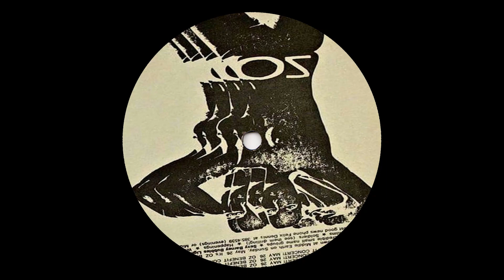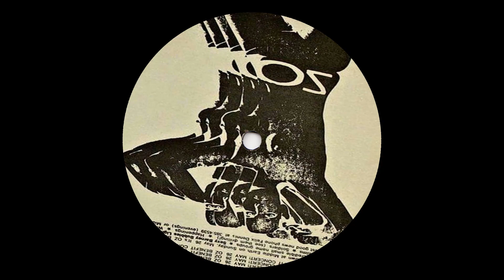Vadim Oslov - Galactic Meltingpot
🔹 Buy link 🔹